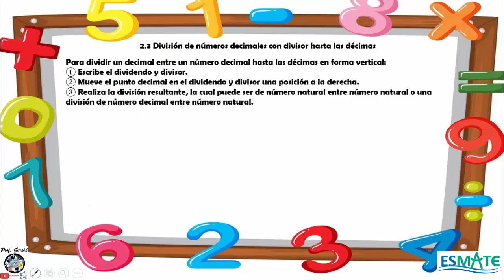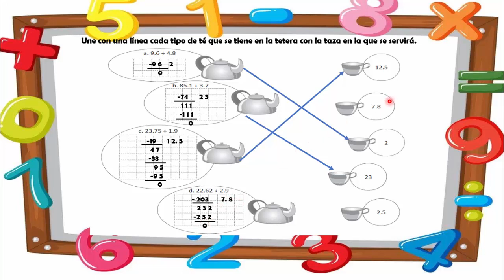2.3 DIVISIÓN DE NÚMEROS DECIMALES CON DIVISOR HASTA LAS DÉCIMAS 5º GRADO CUADERNO DE EJERCICIOS